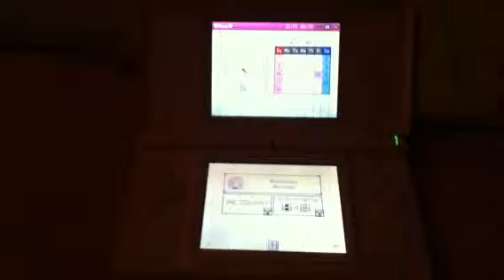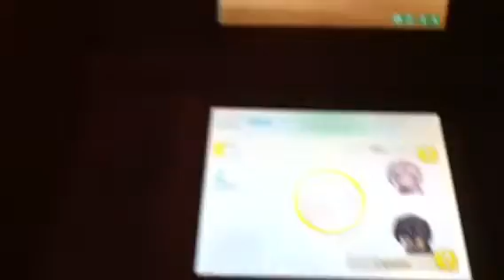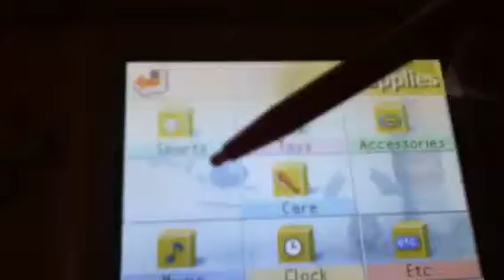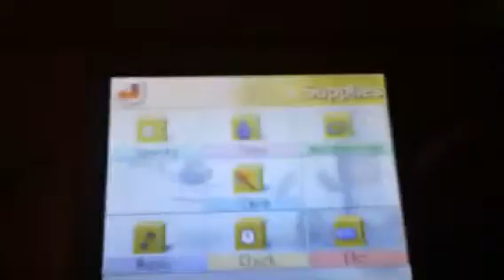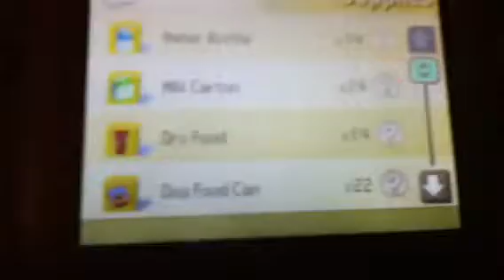Breeding My Nintendogs - Day 10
Day 10 of breeding my wonderful Dachshunds, Milo and Camille! :)

There are still pending signs of pregnancy! I can hardly wait! :)

Keep sending in your name suggestions! :)